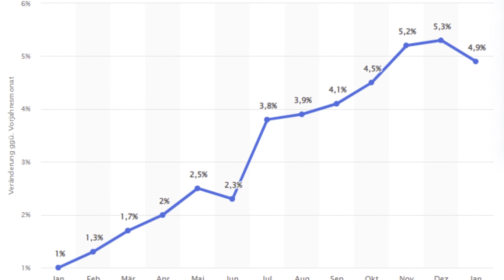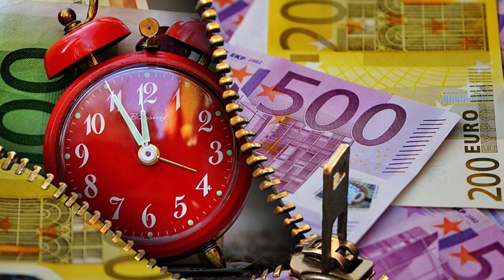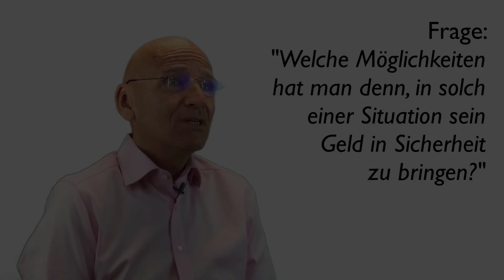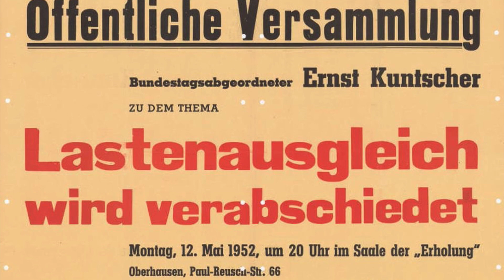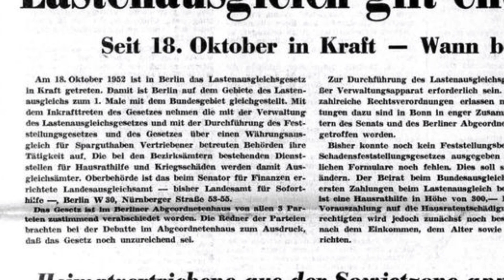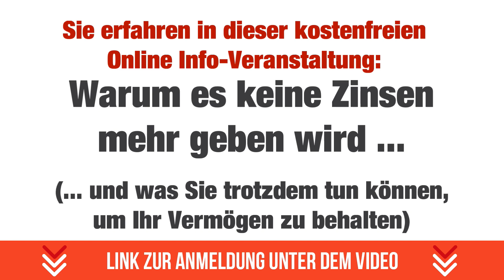Das funktioniert wirklich! Geniale Tricks helfen, mit der Inflation zu leben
► Kommentieren Sie unter dem Video! Ich brauche Ihre Meinung ...

Markus Dan ist bekannt für seine messerscharfen Analysen wenn es um die deutsche Wirtschaft geht. Nun prophezeit er eine noch höhere Inflation und nennt Möglichkeiten, wie man sich die Inflation zu nutze machen kann. Herr Dan geht davon aus, dass sich die wirtschaftliche Lage in Deutschland weiter verschlimmern wird.

Dan bezeichnet die derzeitige Wirtschaftslage als „dramatisch“. Die Geldentwertung lag in der EU jahrzehntelang weit unter zwei Prozent. Doch 2021 überstieg sie die Fünf-Prozent-Marke.

In diesem Video macht uns Markus Dan den Grund für die derzeitigen Preissteigerungen klar. Abgesehen vom Drucken ungedeckter Euros durch die EZB, sind die weltweiten Lieferengpässe eins der Hauptprobleme. Es fehlt an Rohstoffen und Vorprodukten - egal ob in der Industrie oder Landwirtschaft. “Die Firmen des verarbeitenden Gewerbes beklagen zu zwei Dritteln, dass sie nicht genug Material bekommen. Eine ähnliche Situation haben wir in der Vergangenheit noch nie gesehen“.

Außerdem wirft Markus Dan auch einen kritischen Blick auf die gewerblichen Erzeugerpreise. Dabei handelt es sich um die Preise für Zwischenprodukte im Handel. Diese seien innerhalb eines Jahres um sage und schreibe 24 Prozent angestiegen. Das ist laut Sinn der höchste Wert seit Beginn der Aufzeichnungen ...

Anmerkung: Das Videos darf, mit Angabe der drei Zeilen ganz oben, gerne auch auf anderen Kanälen hochgeladen werden. Die einzige Bedingung ist, wie gesagt, dass die drei ersten Zeilen 1:1 übernommen werden. Verbreiten wir die Nachricht ...